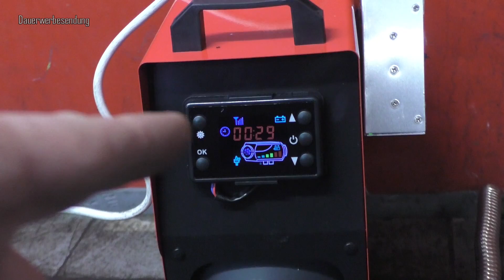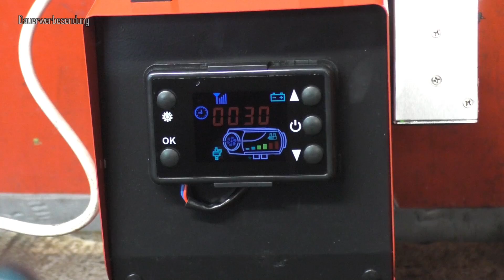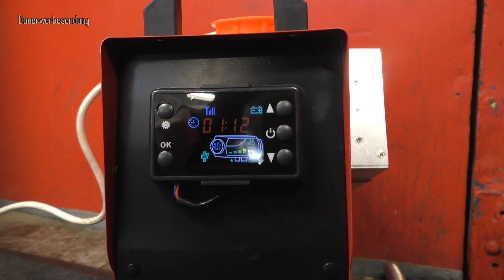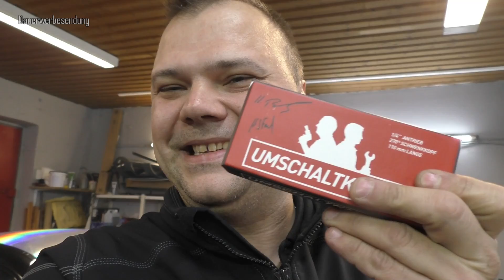Autodoktoren die Überraschung China billig standheizung | schrauba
Autodoktoren machen mir ein Geschenk, Billige Chinaheizung für die Halle und ein neuen musthave.

Oder direkt über DHL Postbox:
Daniel Kowalski
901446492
Packstation 103
58095 Hagen

💲 Spende:
ab 25€ bekommst du ein Schrauba T-Shirt und Sticker von mir.
Danke!